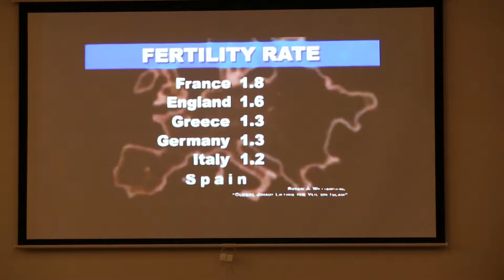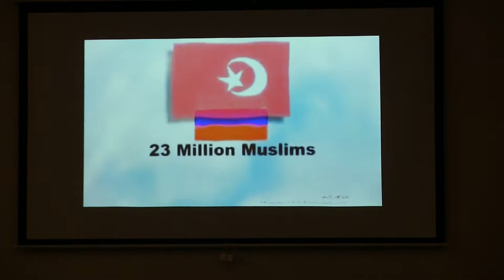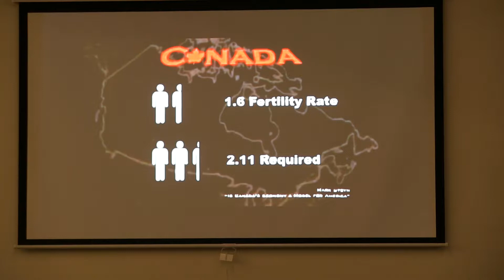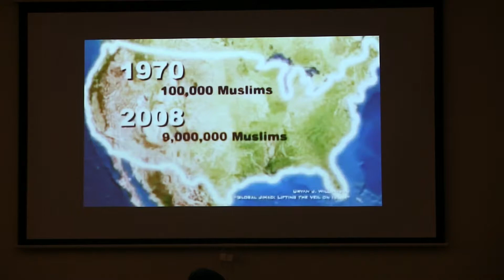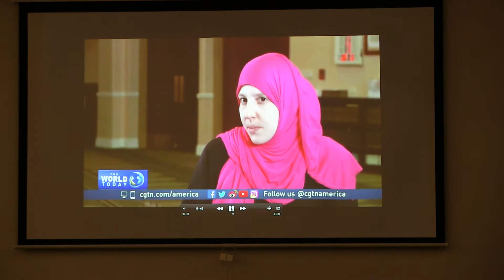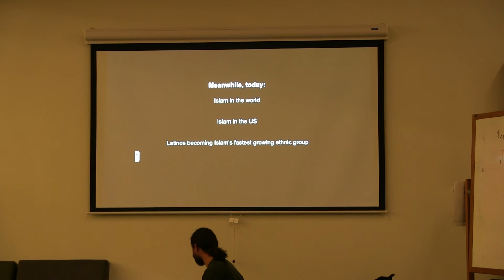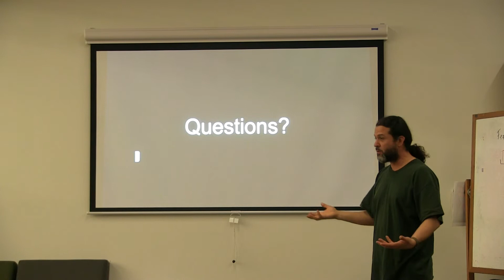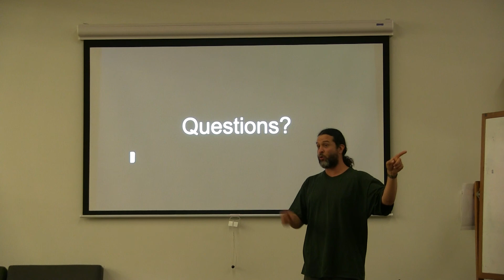Aspects of Islam in Mesoamerican Cultures Part 10